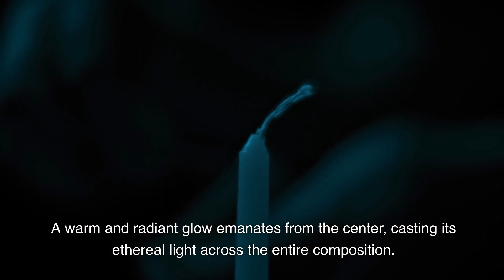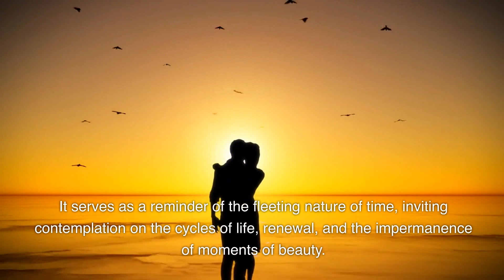Unlocking Inner Peace: Embracing Solace at Sunset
"Solace at Sunset" is a mesmerizing acrylic painting that captures the serene beauty and tranquil ambiance of a breathtaking sunset. Created with meticulous brushwork and a vibrant color palette, this artwork transports viewers to a realm of serenity and contemplation.